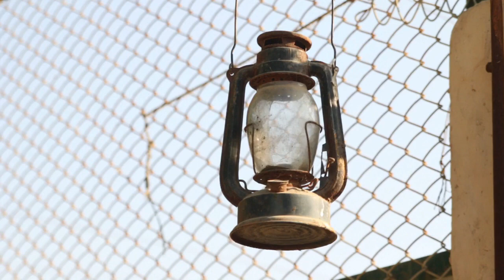Funny Dog Videos 2021, It's time to Laugh , Silly Dogs to Make You Laugh | Funny Pet Videos # 9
INNOCENT & FAITHFUL FAMILY MEMBERS
ABOUT VVIDEO-

The domestic dog (Canis familiaris or Canis lupus familiaris)is a domesticated descendant of the wolf. The dog derived from an ancient, extinct wolf, and the modern grey wolf is the dog's nearest living relative. The dog was the first species to be domesticated, by hunter–gatherers over 15,000 years ago, before the development of agriculture. Their long association with humans has led dogs to be uniquely adapted to human behavior, leading to a large number of domestic individuals and the ability to thrive on a starch-rich diet that would be inadequate for other canids.

The dog has been selectively bred over millennia for various behaviors, sensory capabilities, and physical attributes.[12] Dog breeds vary widely in shape, size, and color. They perform many roles for humans, such as hunting, herding, pulling loads, protection, assisting police and the military, companionship, therapy, and aiding disabled people. This influence on human society has given them the sobriquet of "man's best friend."

KOO TAUZEE_OFFICIAL